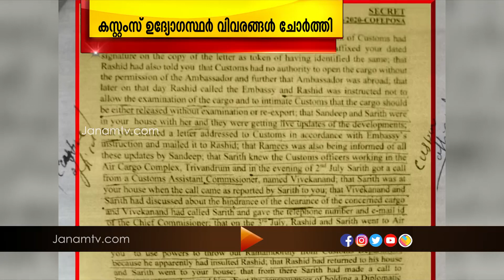സ്വപ്നക്കും കെ.ടി റമീസിനും കസ്റ്റംസ് ഉദ്യോഗ്സ്ഥർ വിവരങ്ങൾ ചോർത്തി നൽകി